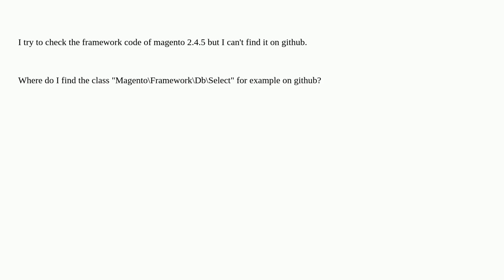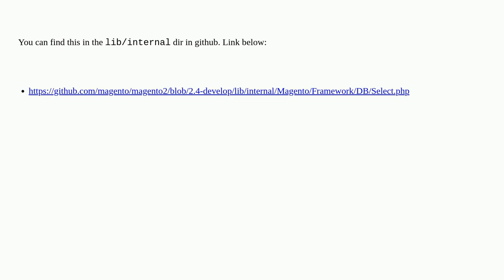Magento 2 - Where to find the code for vendor/magento/framework on github?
A special thanks goes out to the community

  github magento2